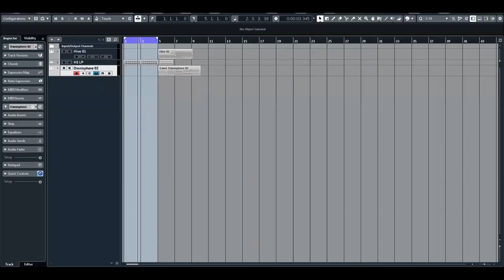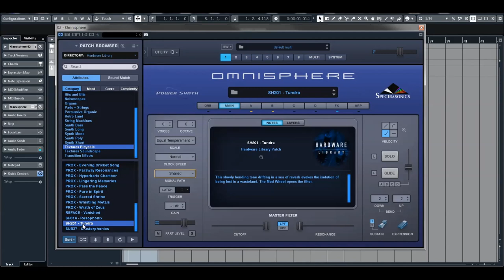Omnisphere 2.6 | Hardware Library | Textures Playable